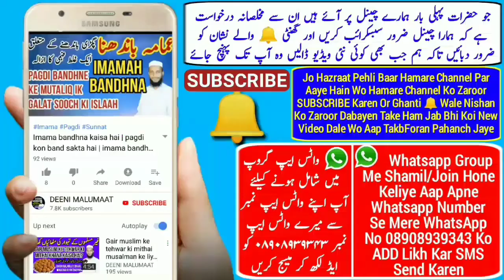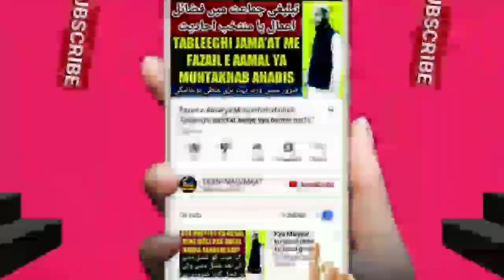Rabi Ul Awwal Ka Wazifa 2019 | ربیع الاول کا وظیفہ | Rabiul Awal Jumma Wazeefa | Mufti A.R Banahara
Rabi ul awwal ke mahine ka wazifa 2018 yani eid Milad un Nabi ka wazifa kya baaz hazraat Milad un Nabi ka wazifa padhte hain or baaz rabi ul awwal ka wazifa padhte hain iski sharai haisiyat kya hai isme saaf saaf bataya gaya hai,